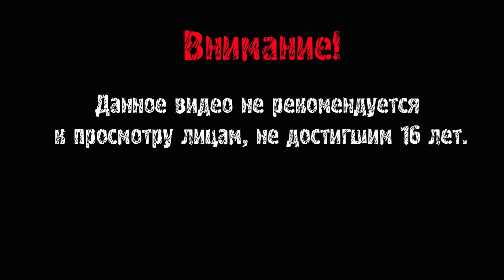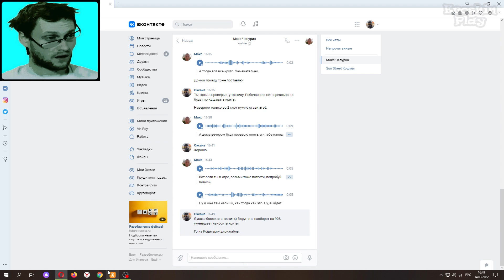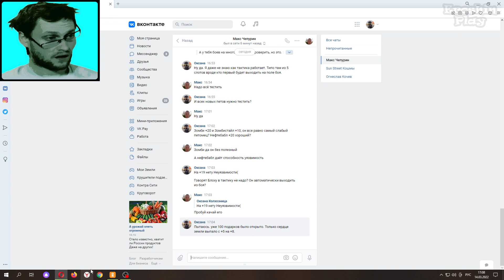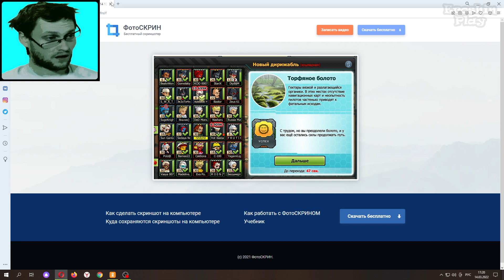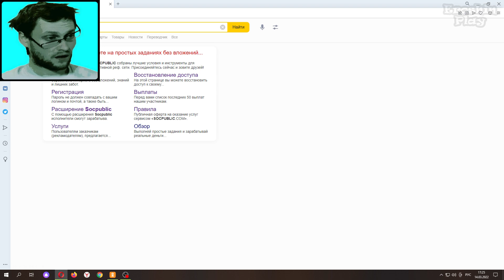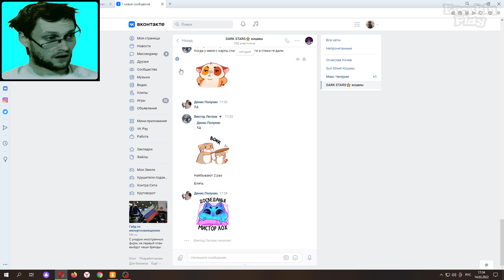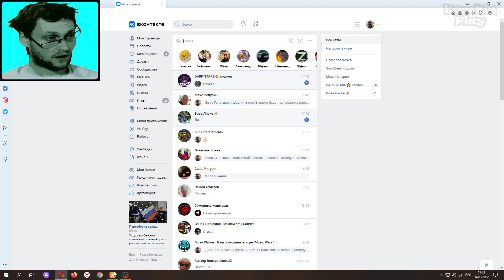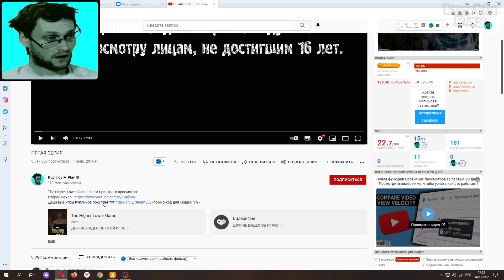Music Wars - Проходим Кошмарку.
music wars
музик варс
полигон
музвар
mw
смотреть видео экспедиции music wars
юзи глюк
мьюзик варс
смотреть видео с юзи глюк music wars
смотреть видео music wars
смотреть видео с юзи глюк
смотреть видео скрутка торнов
кошмарка
смотреть видео палигон music wars
муз мехи
смотреть видео открываем подарочки
смотреть видео музвар
art master
musicwars
секреты
ьгышс цфкы
личинка
обновление мьюзик варс
западня в пустоши
мв
обнова music wars
музмехи
угар кумар тв
онлайн игры
grin
мюзик ворс
браузерные игры
8 лвл
мюзик варс
игра музвар
жесть
экспедиции музвар
музвар муз мехи
прохождение экспедиции music wars
music wars секреты и хитрости
прохождение кошмарки
докторишко
экспа
кошма
перс
эвент
звезд
новая партия подарков music wars
полигон мьюзик варс
башня
качать машину
видио немножко неудалось
отвечаю на комментарии
новая волна
варс
killer-boks
лига мв
baltazar
lambazy
галактатус тв
балиринка*
новогодние подарки
wars
прохождение кошмарки в mw
мьюзик
смотреть видео полигон music wars
бокстер
меха
onimetrix
эндрю казб
андрев казб
под музыку
без слов
экспедиция
экспедиции
проиграл мутантам
проигрыш
поражение
почти победил
to music
андрейказб
фтвк
ьгышс
цфкы
фтвкуц
мехи
without words
андрей казб
муз вар
andrew kazb
andrewkazb
music
новости музвар
как играть на кошмарной экспе
кластер
игра musicwars
быстрая победа
music wars обзор
кошмарка пустошь
кошмарка западня в пустоши
грин
лига
лига music wars
кошмарка от lambazy
тактика прохождения экспедиции
новый дирижабль
проходим кошму- фуру
дали много золотых ключей с кошмы
атомная фура
проходим кошмарку
дали 5 золотых ключей с кошмарки
danila.kd
d@n$k
dansk
d@nsk
игровой канал danila.kd
mainstream
main
гигавольт
проблемы на свалке
жесть как она есть
рейтинг музмехов
эп